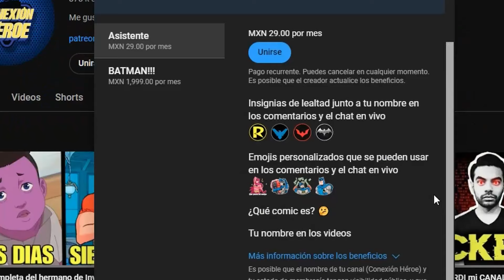¿Cómo muere Homelander?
Deja un like para que el algoritmo nos trate bonito